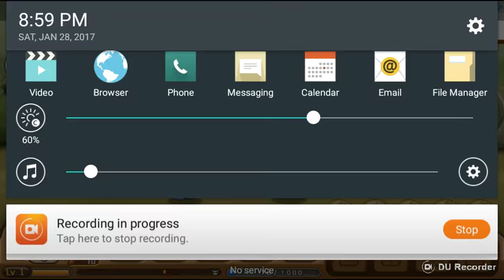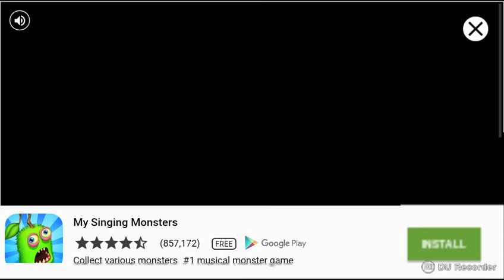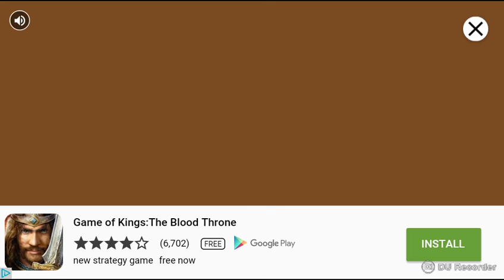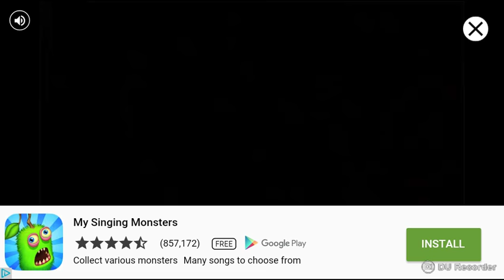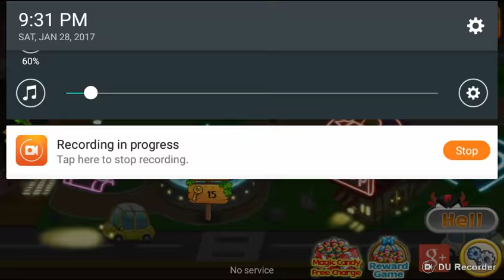Levels are being PASSED SO EASILY|Larva Heroes-Part 2